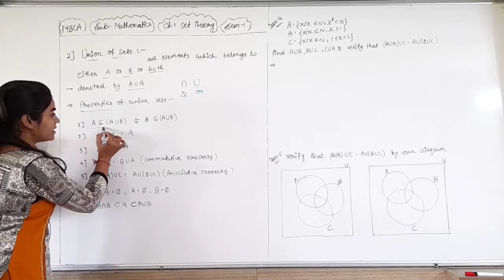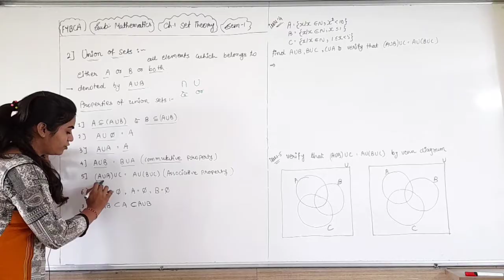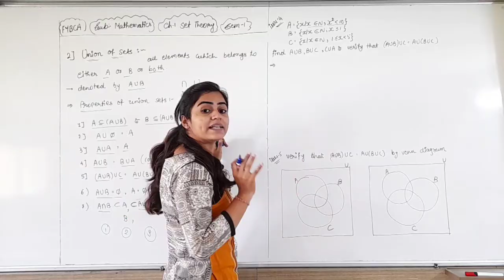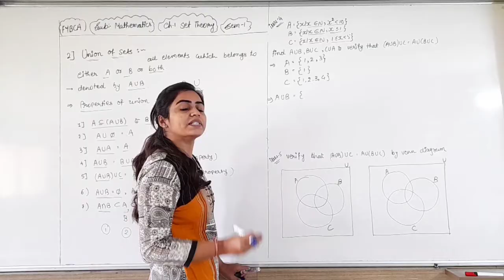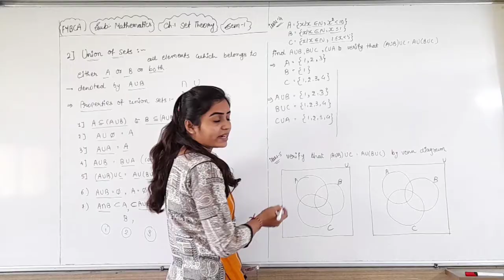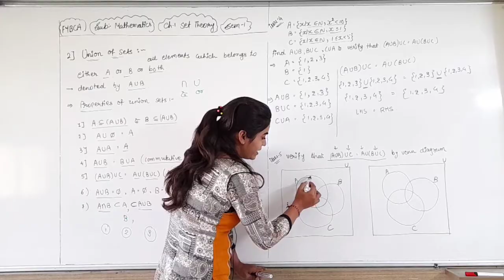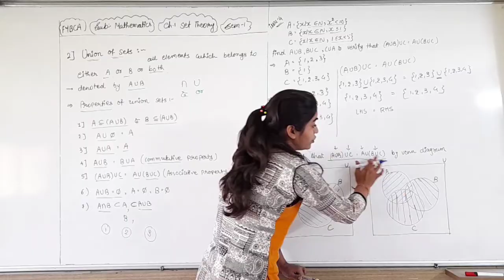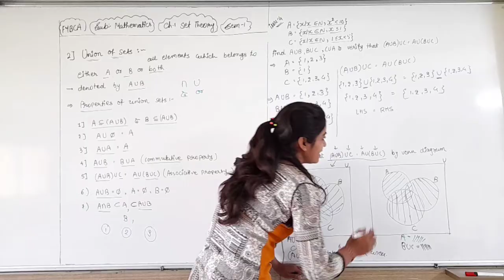FYBCA | Mathematics | Ch-1 | Part-3 | Set Theory | Sem-1 | By Divya Kathiriya